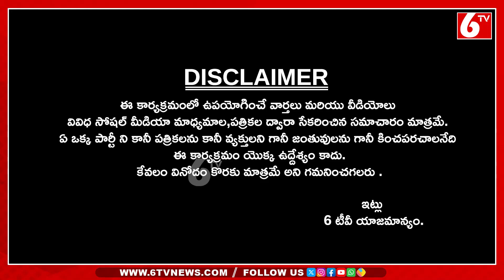KTR BRS Party Flag Hoisting In Telangana Bhavan | KCR | Once More | Satire Sittamma | 6TV Digital